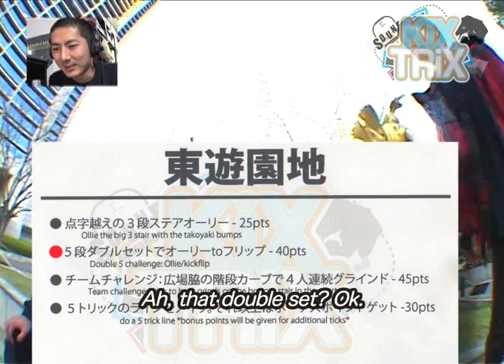KiX TRiX 2011 pt.3/5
SOUNDBOARDING & BEST FRIEND Skateboards present "KiK TRiX 2011" pt.3.

Osaka team:
Kazuaki Yakushijin
Seijin Yamawaki
Takashi Maekawa
Yasutada Senoh
Kazuki Mine
( Masaru Imamura )

 Kobe team:
Kenji Mizokami
Kenshiro Yagi
Yuji Hashimoto
Shoji Yamamoto
Shunsuke Satoh

Judge:
Venix
Kamome
Minamo
Bug
Muraccho

Rules:
Your team must complete as many goals/mission as possible in the set time limit to earn the maximum amount of points. All golas/missions don`t have to be completed, but the team with the most points wins. You have exactly 3 hours/ 3 tapes to complete your goals/missions. Your team will receive 8 location envelopes with the goals/missions inside. The envelopes CANNOT be opened until you reach the location, which you must show the filmer before you open it. The filmer CANNOT stop filming and must film at all times.

Bonus points will be given for clean/ perfect tricks, and also for doing better tricks than the goal/ mission card says. (for example, if the card says "kickflip a 5 stair", but they BS flip instead)

but...

Your team will lose points for sloppy ass tricks or for doing something easier than the goal mission card. (for example, if the card says "kickflip a 5 stair", but they just ollie it instead)

The 8 location envelopes:
1. Hat Kobe
2. The new skatepark (I forgot the name)
3. Higashiuenchi
4. Sumitomo bank
5. Meriken Park
6. Haneko
7. Shelter
8. Randomness (not a location, but other random missions. )

Area goals:
Higashiuenchi 135pts:
1. Ollie the big 3 stair with the takoyaki bumps - 25pts
2. Double 5 challenge: Ollie/kickflip - 40pts
3. Team challenge: back to back grinds on the bottom stair in the court - 45pts
4.  do a 5 trick line *bonus points will be given for additional ticks* - 30pts

Sumitomo 115pts:
1. 4up 4down line: go up the 4 and down the 4 in one line - 45pts
2. Sumitomo wall ride - 25pts
3. Manual the entire top of the 4 - 45pts

Meriken 180pts:
1. flip to manual (any combo is okay) - 30pts
2. Nollie BS heelflip the easter Island sculpture - 30pts
3. Do a "Tower Dynamite"! - 50pts (hahahaha)
4. BS 180 from the top of the big 4 by the Mosaic penis - 40pts
5. Noseslide the ledge by the bricked ground - 30pts

Haneko 150pts:
1. Ollie the Haneko 4 - 80pts
2. Grind to Grind: combo grind..for example double bluntslide : ) (yeah right!) - 25pts
3. 50 palms: 5.0 the ledge next to the palm tree down the 4 - 45pts

The new skatepark 100 pts:
1. Flip to grind the super small rail - 20pts
2. 50-50 the big ledge - 50pts
3. Team challenge: back to back stalls on a quarter pipe - 30pts

HAT Kobe 100 pts:
1. do a 5 trick line *bonus points will be given for additional ticks* - 100pts

Shleter Skateshop - 100pts:
1. 6-pack Sunday - 60pts

Randomness 120pts:
1. Get a security guard to ride your skateboard - 20pts
2. Ride a ride at Mosaic park - 20pts
3. Try to pick up a girl or get her phone number - 20pts
4. Sticker challenge: get a point for every sticker you put up - 20pts
5. Naked challenege: do a grind, ollie, or line naked  (what do you think...too gay?) - 20pts
6. Sudden death game of skate on a train platform - 20pts